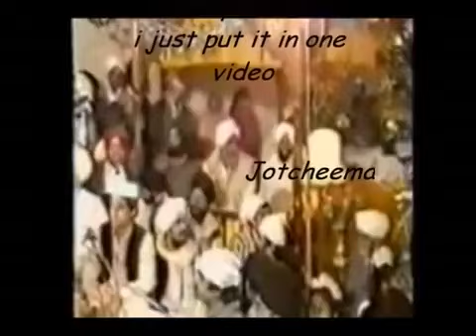mitar piary non hal mureedan da kehna.Nfak